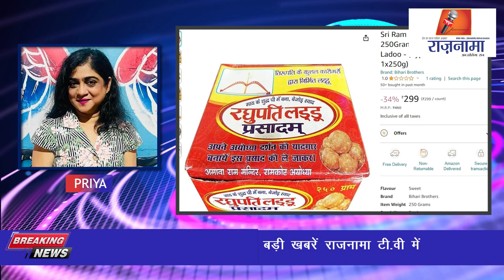anchorpriya देश दुनिया की तमाम बड़ी खबरें राज़नामा टी.वी में देखे प्रिया के साथ।।